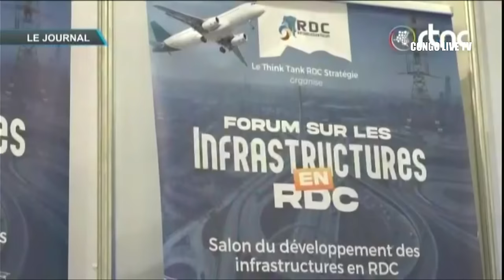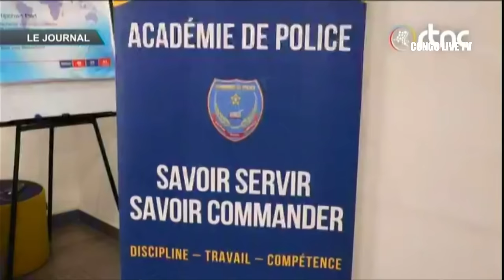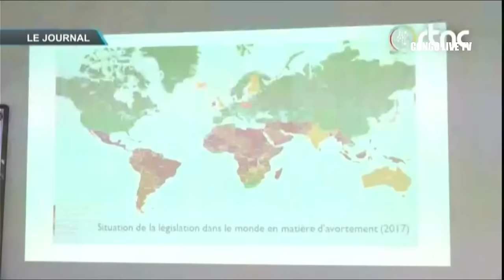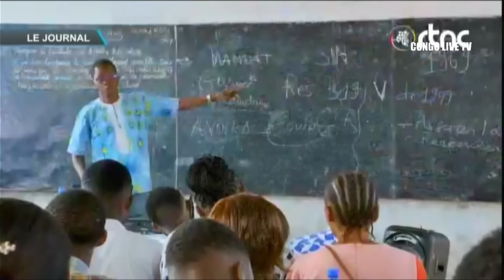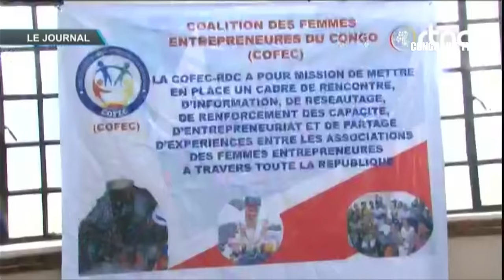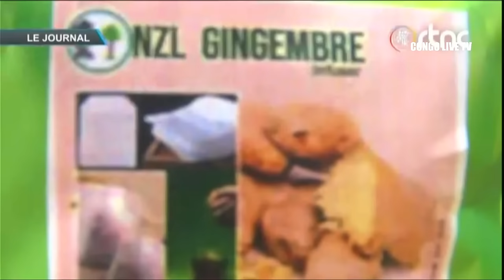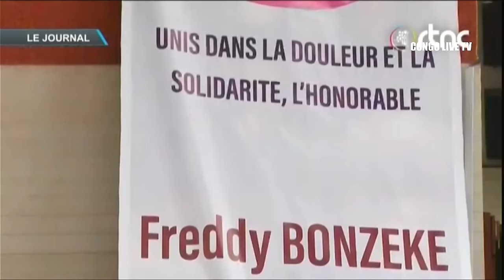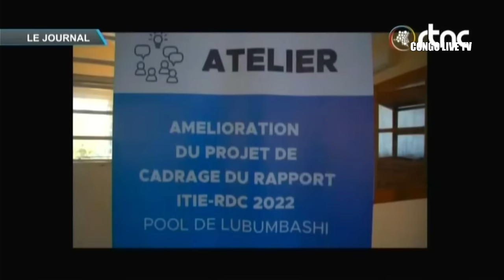🔴RDC : SUIVEZ LE GRAND JOURNAL DE CE VENDREDI LE 21.06.2024 RTNC EDITION19H00